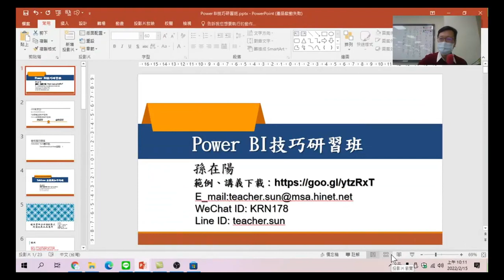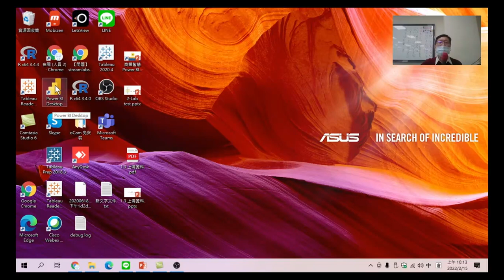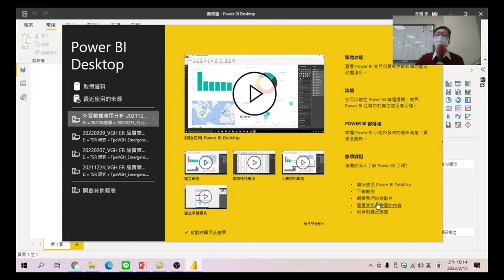Power BI技巧研習班-08.開啟PowerBI軟體